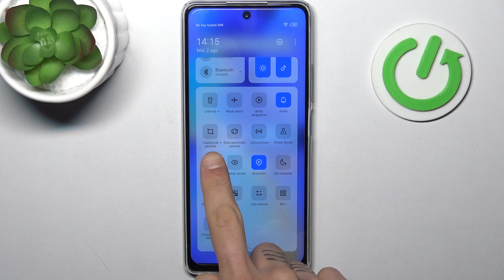Cómo poner el tema oscuro en TECNO Spark 10 Pro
Descubre cómo darle un aspecto elegante y agradable a tu TECNO Spark 10 Pro utilizando el tema oscuro. En este tutorial, te guiaré paso a paso para activar el modo oscuro en tu dispositivo, lo que no solo mejorará la experiencia visual, sino también puede ahorrar batería en pantallas OLED. ¡Dale a tu teléfono un nuevo aspecto con el tema oscuro!

Tutorial: Activar modo oscuro en TECNO Spark 10 Pro.
Paso a paso: Cambiar a tema oscuro en mi TECNO Spark 10 Pro.
TECNO Spark 10 Pro: Tema oscuro para una mejor visualización.
Cómo habilitar modo oscuro en mi dispositivo TECNO Spark 10 Pro.